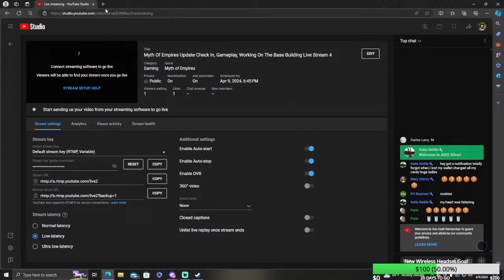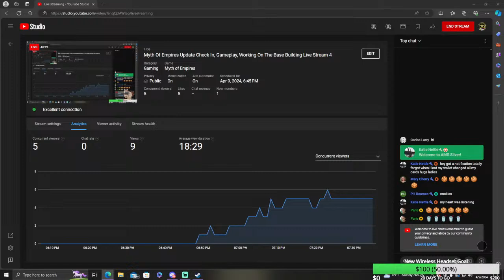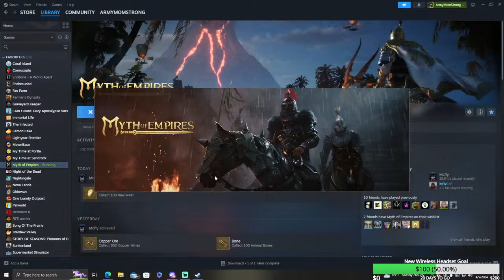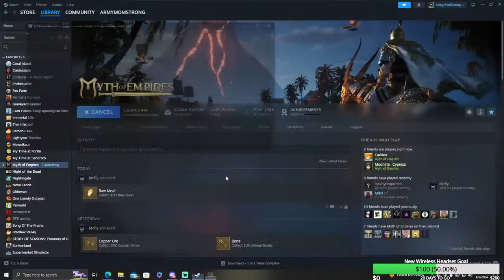Myth Of Empires Update Check In, Gameplay, Working On The Base Building Live Stream 4